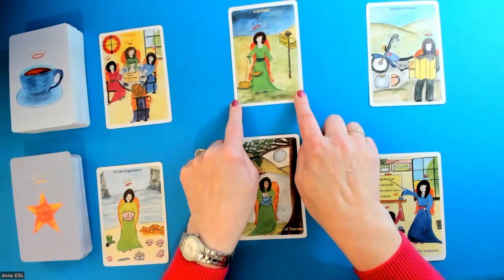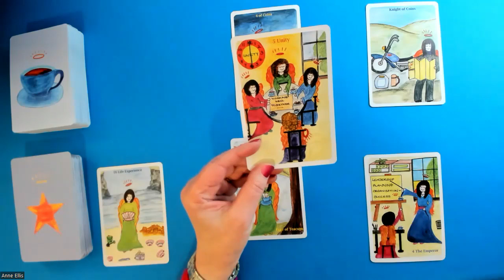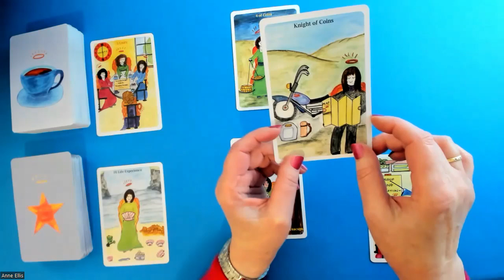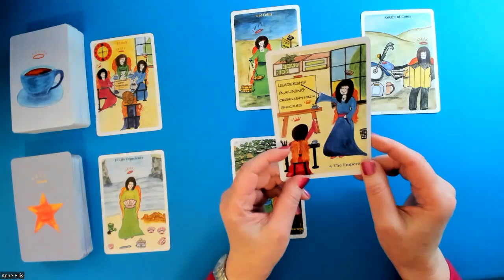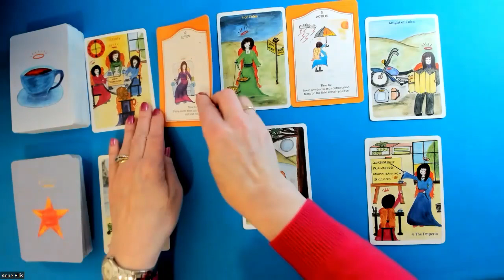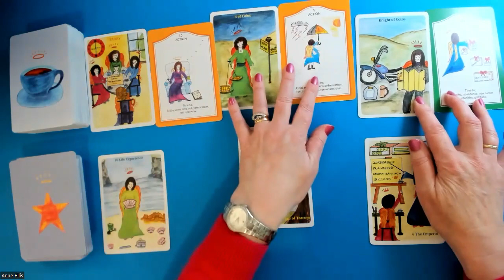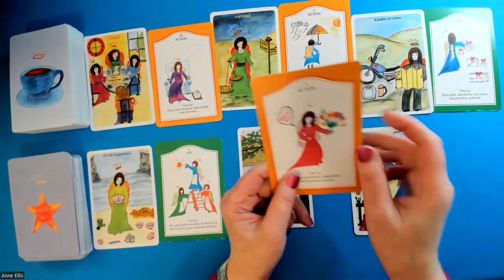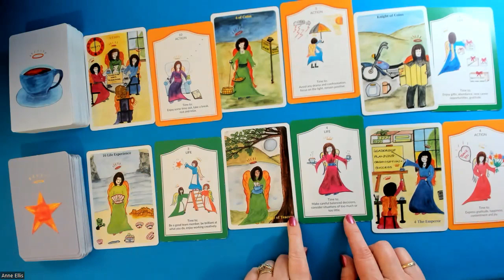TAURUS * PLANS, POSITIVE CHANGES, HAPPINESS & JOY. 5th -11th Dec.